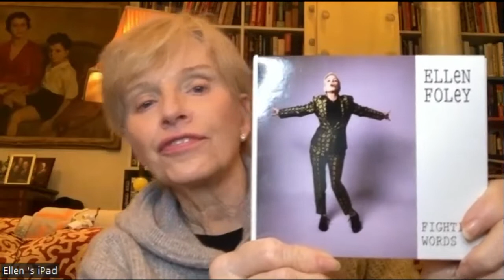Ellen Foley In Conversation With Joe Matera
Heritage Musicians In Conversation with Joe Matera

Episode #27: In this episode, Ellen Foley chats to Joe Matera about working with Jim Steinman and Meatloaf, Bat Out Of Hell, going solo, The Clash, her new album Fighting Words and much more.

Intro Music: Composed and performed by Joe Matera

0:09 Ellen Foley Introduction
0:23 Early years working with Jim Steinman and Meatloaf
2:46 Bat Out Of Hell
4:42 Paradise By The Dashboard Light
6:27 Karla DeVito
9:11 Night Out album
10:27 Working with The Clash
12:07 Different platforms
13:00 Fighting Words
15:04 Memoirs